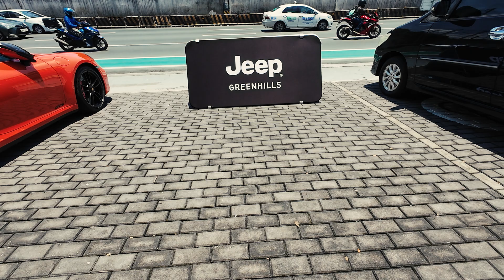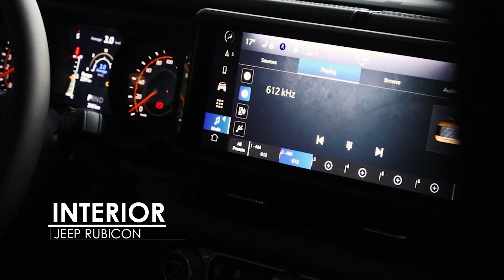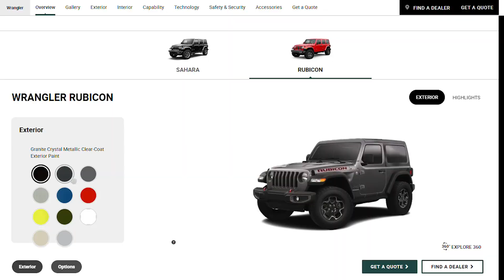JEEP LAUNCHES WRANGLER RUBICON